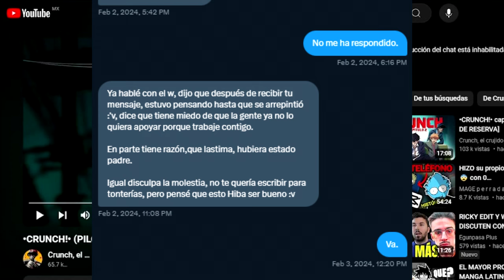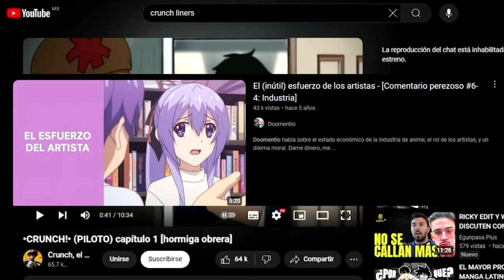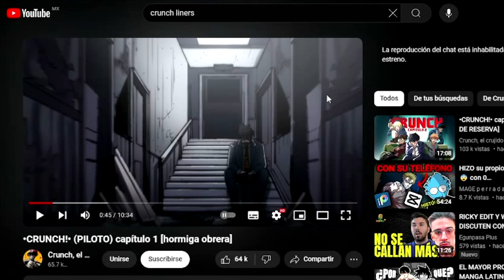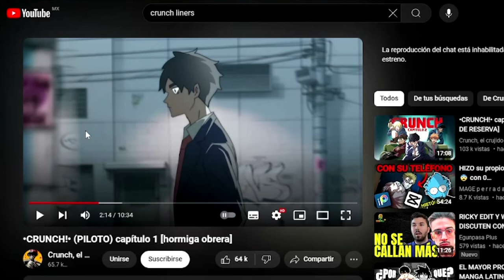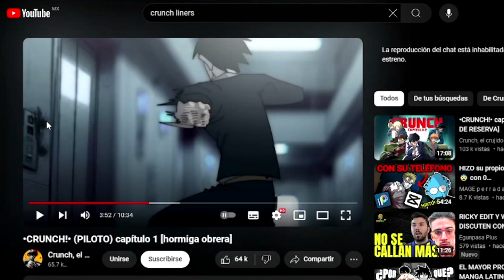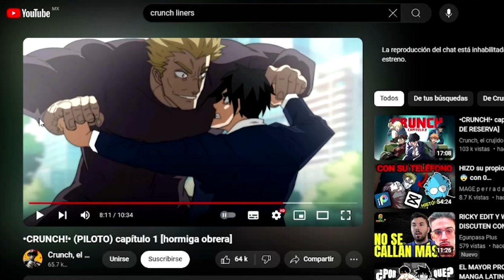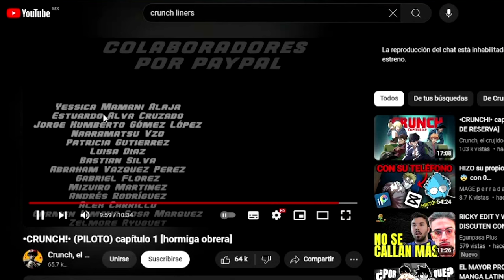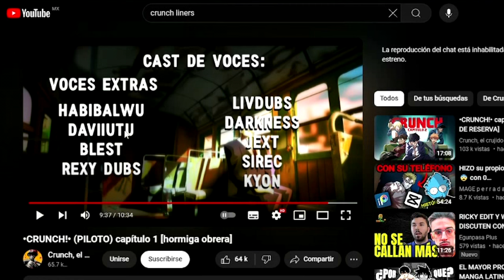Viendo y opinando sobre "CRUNCH" | Animación latina independiente | Doomentio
Dame dinero o te quito el otro zapato.